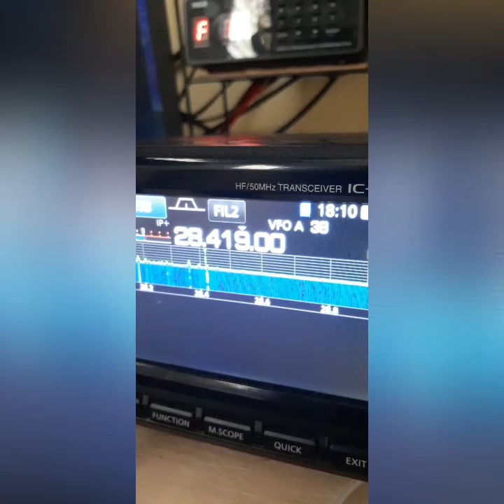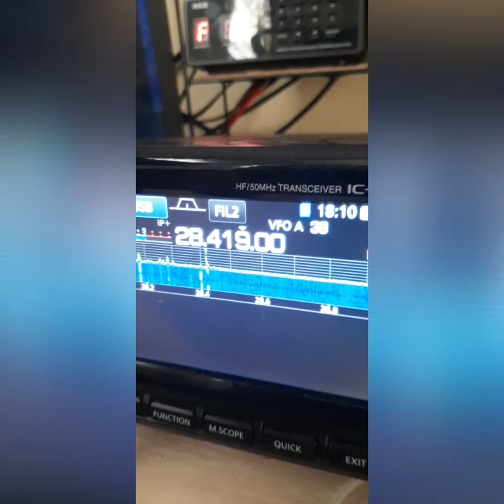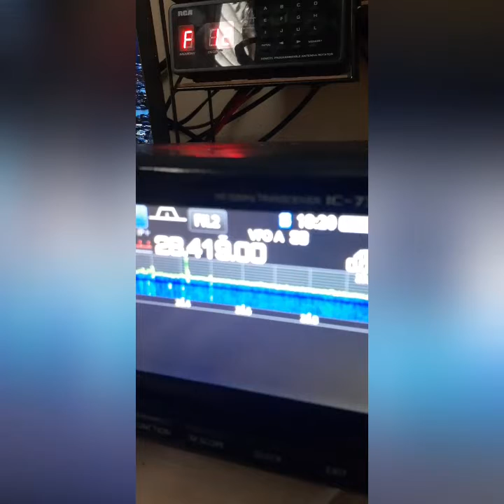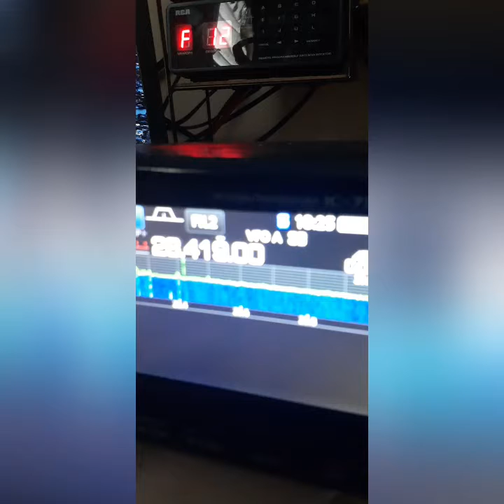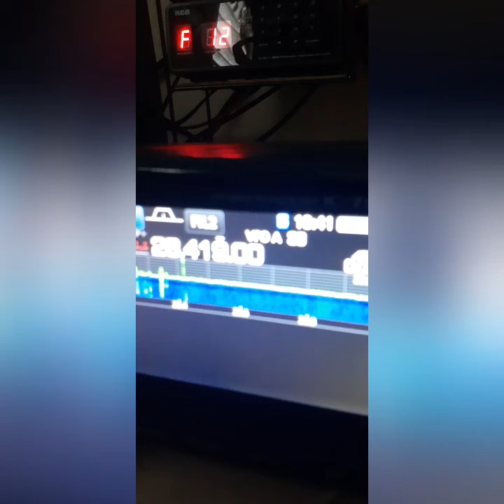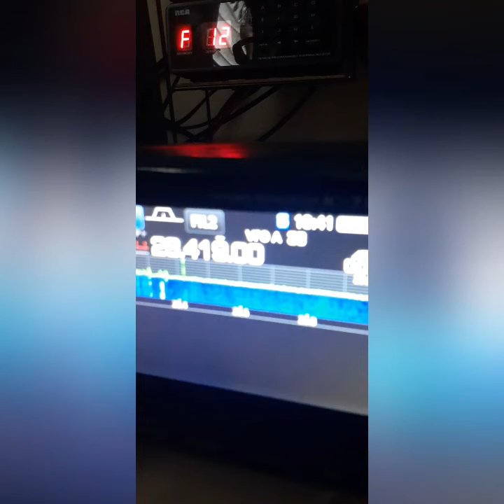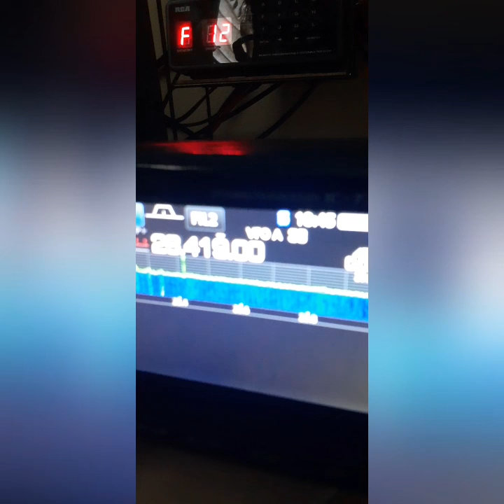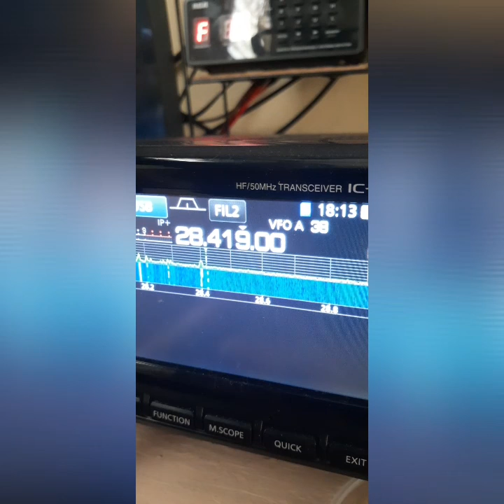Talking to my friends in the States very good condition I made 80 QSO from Isabela 73!!!